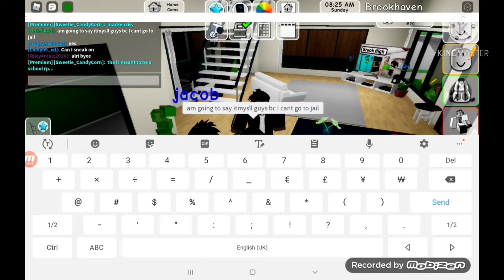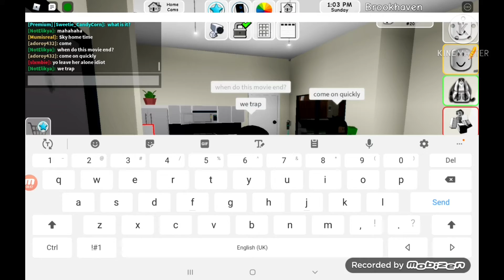if me and my friend were criminals in brookhaven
shout out to roblox ninja and ado